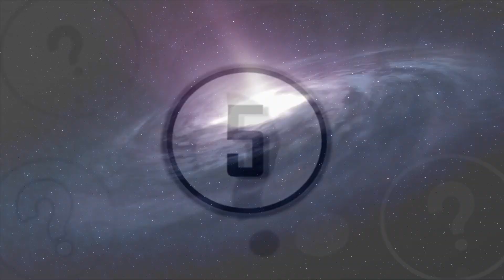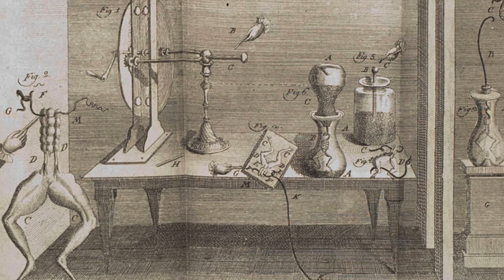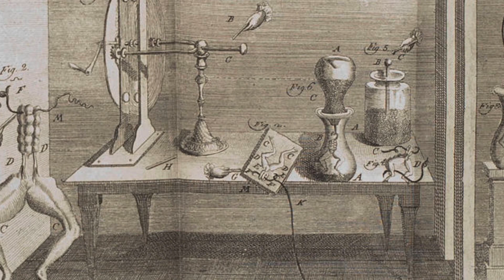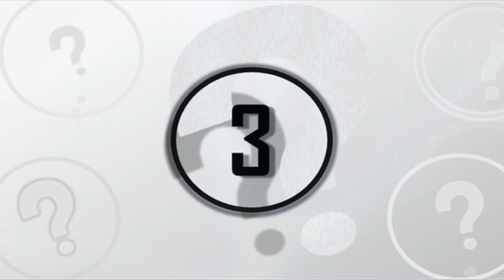5 Holy Grail Discoveries That Changed The Way We View Our World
5 holy grail discoveries that changed the way we view our world. We take a look at these 5 holy grail discoveries that changed the way we view our world.

“Holy Grail” Discoveries are described as being breakthroughs in a field of research that have led to the understanding of a long-awaited solution to a problem that many deemed impossible.

Though they are not common, once discovered, they tend to completely change their field of research for the better and lead to a golden age of information to help better the world and, in essence, all of humanity. So today, here at unexplained mysteries, we will be discussing 5 more holy grail discoveries and how they changed the world.